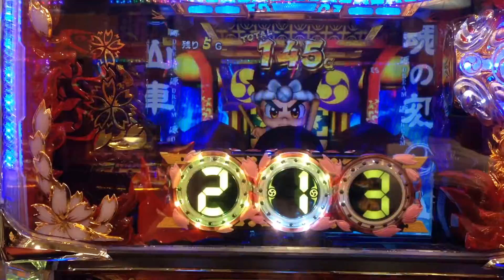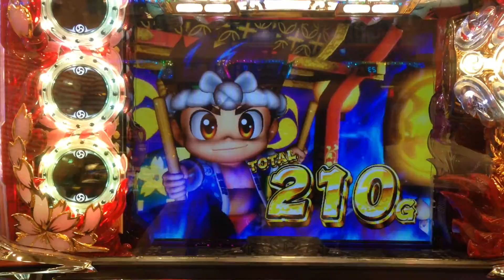【大工の源さん桜満開！源DREAMVer.】山車入魂の刻からイキナリ100Gゲットw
びっくりしたぁー！！いきなり100Gは10Gの間違いかと思いました（笑）